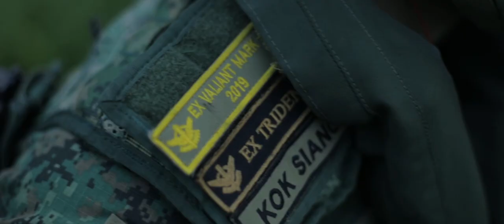Island Survival | Jungle Warfare Training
U.S. Marines and Singapore Armed Forces Soldiers participate in exercise Valiant Mark 2019 on Bedok Camp II, Singapore, April 28, 2019. Exercise Valiant Mark 2019 is a bi-lateral exercise between Singapore and the United States which builds international relationships and exchanges tactical knowledge of conventional and heliborne operations. (U.S. Marine Corps Video by Sgt. Antonio R. Campbell)